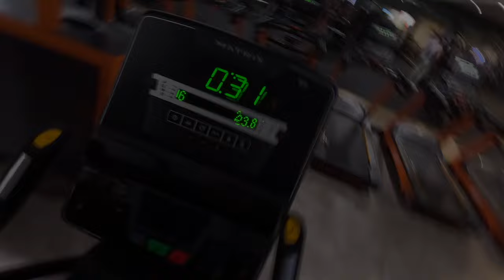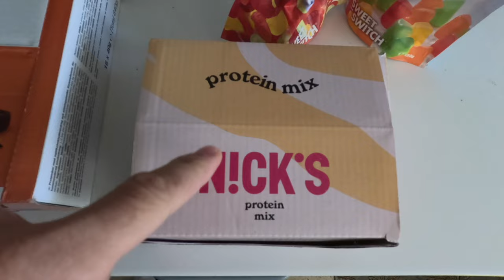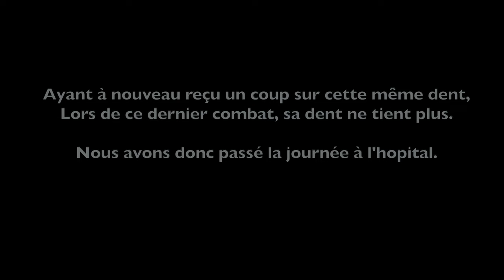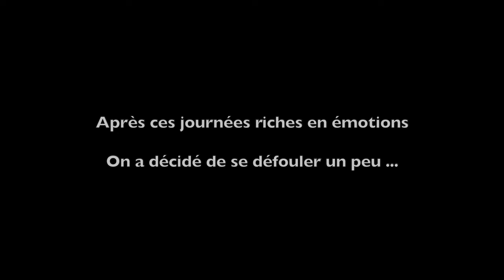Vlog IMMAF 2023 | Movsar Ibragimov & Stiven Shehu | Championnats du monde MMA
Après 1 an d'absence sur youtube, retrouvez dans cette vidéo toute notre aventure lors des championnats du monde amateurs en Albanie.

Une expérience inédite au coeur d'une des compétition les plus rudes de la planète. Grâce à Sacha Amoroso alias Satchoot, vous vivrez en 60 minutes ce que nous avons vécu en 10 jours !

Bonne lecture l'équipage !